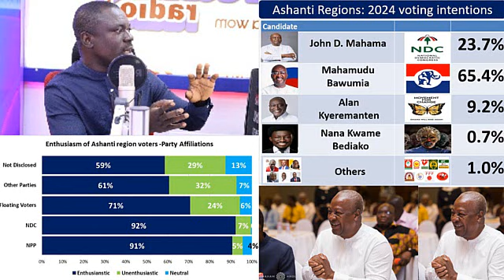NPPs Prof Sarpong On The Run As Polls Fall Flat Per Grounds In Ashanti Region